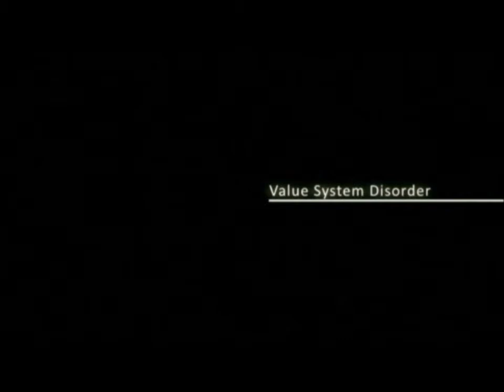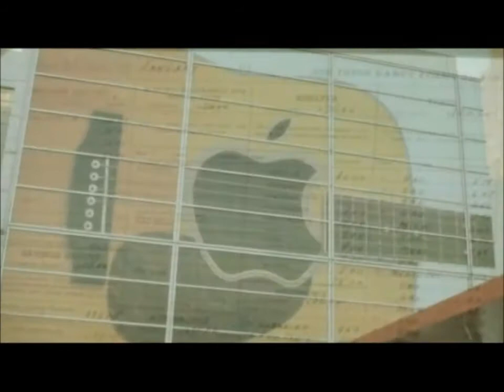Zeitgeist - Value System Disorder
consumers keep it going that means you!